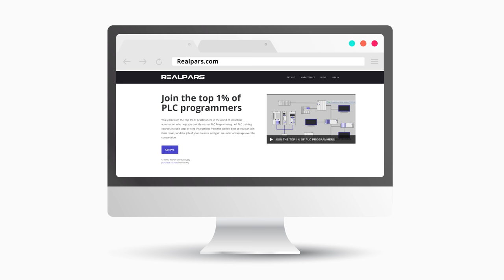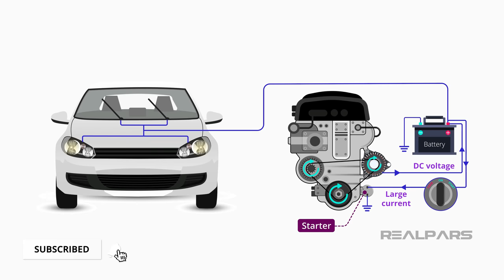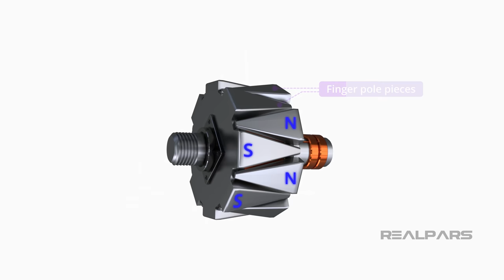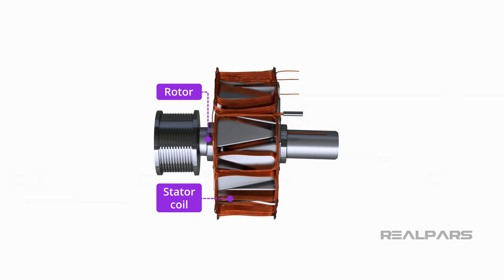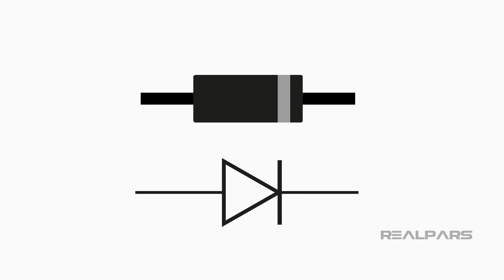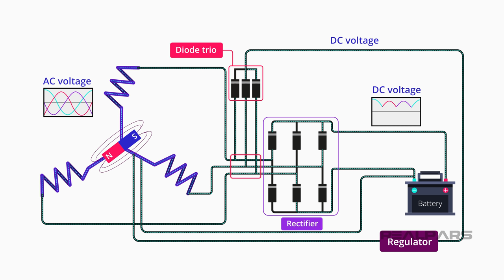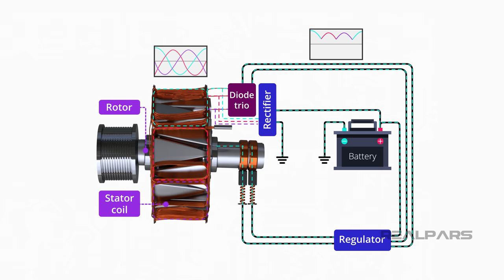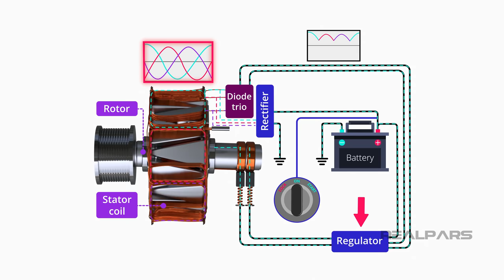How an Alternator Works: The Ultimate Guide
⌚Timestamps:
00:00 - Intro
00:40 - What is an alternator?
01:27 - Alternator vs. generator
01:55 - Major components
02:15 - Rotor
02:59 - Stator
05:15 - Rectifier
06:48 - Diode trio and voltage regulator

In this video, we’re going to talk about a major component of many electrical power or charging systems, the Alternator. In particular, we’re going to look closely at a typical vehicle alternator.

We’ll look inside an alternator and examine all of its individual parts. Then we’ll discuss how these parts work together to do the work that the alternator is intended to do.

An alternator is a device that converts mechanical energy into AC electrical energy.
In a vehicle, the engine turns a drive belt that rotates a pulley attached to the alternator.
It’s probably safe to say that an alternator is a generator.

The alternator actually generates power for the vehicle. As the alternator rotates, it creates a DC voltage primarily to charge the vehicle battery. The battery provides the huge current required to start the vehicle engine.

Once the vehicle is running, the alternator assists by providing power to run the vehicle’s electrical systems.

There are differences in alternator construction and as such, there are a different number of components depending on the vendor.

Alternators have three major components and they are the Rotor, stator, and rectifier. There are more components and we’ll get to those as we progress through our discussion.

1. Alternator rotor
A drive belt pulley system spins the rotor on a shaft while the vehicle engine is running.
At the heart of the rotor is an electromagnet often referred to as field windings.

An electromagnet consists of a length of conductive wire wrapped around a piece of magnetic metal. Voltage is applied to the coiled wire creating a current in it. This creates a magnetic field around the coiled wire.

Much like a permanent magnet, there is a North and a South pole.
A rotor also has a series of alternating North and South finger pole pieces placed around the field windings that wrap around the iron core on the rotor shaft.

2. Alternator stator
The rotor fits inside the Stator. The stator is a stationary part of the alternator. The rotor spins inside the stator without physically touching it. On each end of the shaft sits a brush and a slip ring.

The Stator consists of three separate coil windings with one end of each winding connected together. The stator coil windings are evenly spaced at intervals of 120 degrees around the iron shaft.

There will be a voltage induced in each stator winding. The induced voltages will be AC because of the electromagnetic pole changing during the rotor rotation.

3. Alternator rectifier
How do we convert AC to DC? By using a Rectifier.
More often than not, the alternator rectifier has six diodes. The six diodes are mounted in a heatsinking material to protect them from burning up.

The diodes are configured in such a way that we rectify and convert both half-cycles of every stator voltage AC voltage.

A DC voltage is applied via the slip rings from two different sources.
The first source is from the battery when the engine is started. The second source is from the alternator itself once the rotor is spinning via a component called the diode trio.

Exactly like the rectifier, the diode trio input terminals are connected to each stator voltage output. The output terminal of each diode is connected together.

The diode trio converts part of the stator output voltages to a DC voltage.
The diode trio output is fed to the voltage regulator and becomes the energizing voltage for the rotor electromagnet once the engine has been started and is running.

The purpose of the voltage regulator is to adjust the electromagnet energizing voltage so that the stator output voltages are held relatively constant regardless of the rotational speed of the rotor.
The stator voltage is rectified and then used to charge the battery.